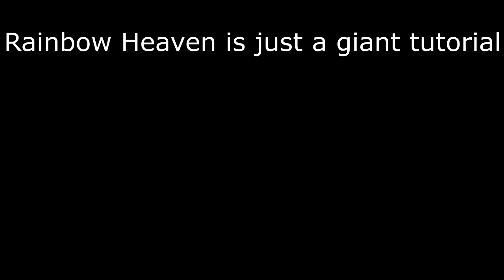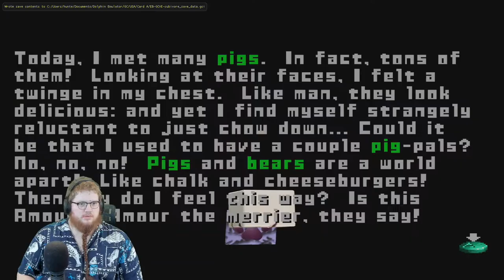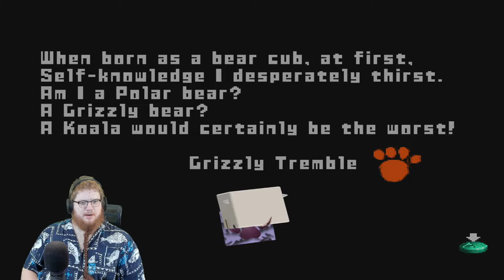An Un-Bear-able Change of Pace - Cubivore: Survival of the Fittest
In which we continue the bizarro Gamecube game from Trisky's Childhood, Cubivore: Survival of the Fittest, reincarnating from Oink to Vodka.